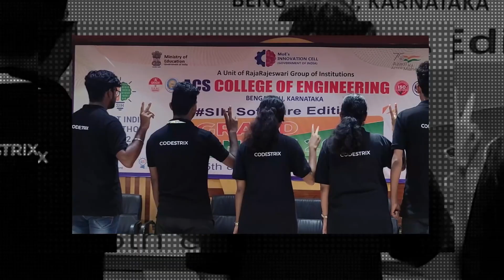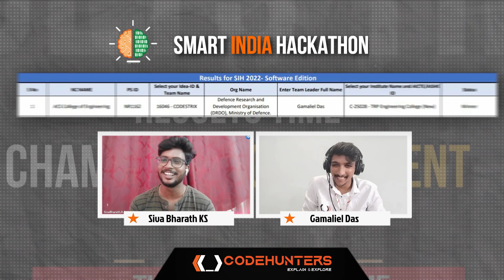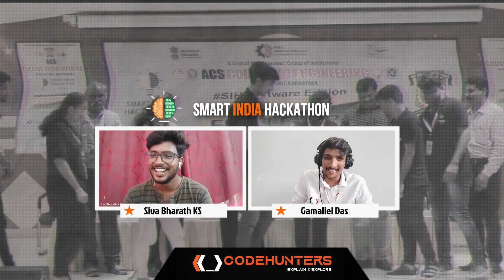#07 SIH Winning Formula | Grand Finale | Our Journey to Victory | Smart India Hackathon 2023 (Tamil)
Embark on an inspiring journey through the world of hackathons with our dynamic video series. Whether you're new to the scene or a seasoned pro, this all-encompassing playlist is your key to triumph. Drawing from a rich legacy of five national hackathon victories, including a crowning moment of the World's Biggest Hackathon, namely , SMART INDIA HACKATHON ,2022 , under the team name "CODESTRIX" for the Problem Statement NR1162 .We're here to lead you through every step of the process.

📢 Specialty:
This video is tailored for our audience in Tamil Nadu, bringing the world of hackathons closer to home. Get ready for an engaging and informative ride!

🏆 Winning the 36-Hour Hackathon: Our Journey to Victory🏆

🚀 07 - Video Highlights 🚀

🤔 What is a Hackathon: Discover the essence of hackathons, where creativity meets challenges.
💡 Why Hackathons Matter: Explore why hackathons are vital for fostering innovation and addressing real-world problems.
🏆 Our Smart India Hackathon Victory: Hear firsthand from a winning team member about our exhilarating journey, from ideation to triumph.
🌟 Exclusive in This Video - Our complete journey of Smart India Hackathon 2022 !
Hackathon victory knows no bounds. Join us on this transformative voyage and let's script your hackathon success story, one breakthrough at a time! 💡
Smart India Hackathon 2023 Tamil

0:00 Intro & SIH 2022 Victory Moment Recap
0:30 Setting the stage for the Video
1:00 About the Video Parts
1:39 Video Kickoff & Recap
2:20 Why Hackathons are Important?
4:55 What is a Hackathon?
5:50 About Smart India Hackathon 2023 !
6:09 Smart India Hackathon Experience Talk Begins
7:12 Team Formation & PS selection
7:25 Internal Hackathon
8:25 Idea Submission after getting Shortlisted
9:00 Elimination at Idea Submission Stage
9:27 The Miracle Moment : Comeback !
9:40 Road to Finale - Complete Process
11:38 Why SIH Victory is Special ! - To be covered in Part II
12:09 The About to Quit Moment ! - Round I Failure
12:44 The Fightback Moment - Finish The Game ROUND II !
15:13 The Unbelievable Winning Moment ! - 1st in Winners List
15:56 Why Final Round Pitch is Important ?
16:38 The Winning Emotions - Doing the Impossible !
17:42 About the Winning Team !
18:00 Upcoming Part 2 Video - Overview